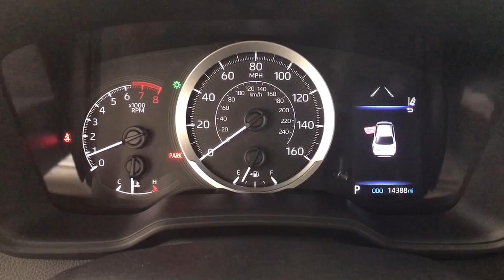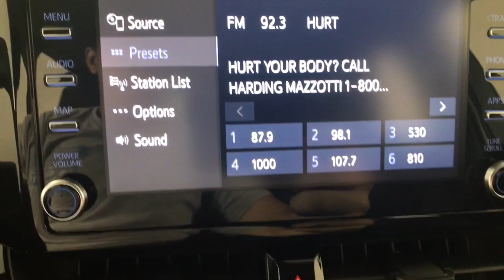2020 Toyota Corolla Albany, Schenectady, Colonie, Troy, Glens Falls, NY 2231061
Lt/Gy Used 2020 Toyota Corolla LE available in Albany, New York at Destination Kia. Servicing the Schenectady, Colonie, Troy, Glens Falls, NY area.

Destination Kia
760 Central Ave